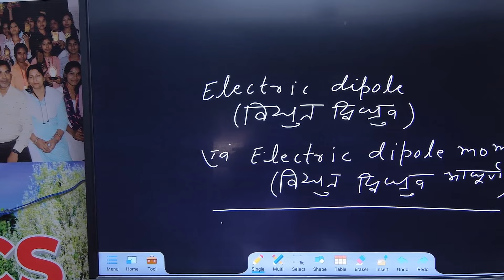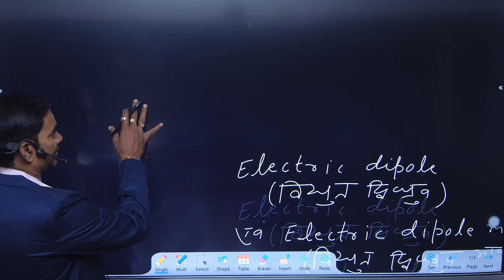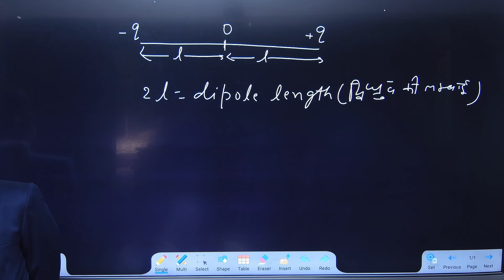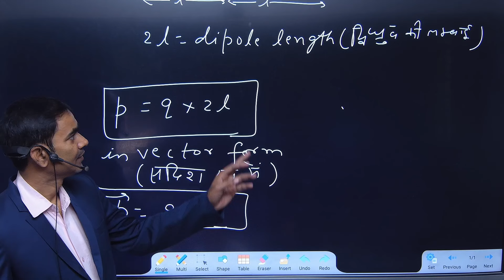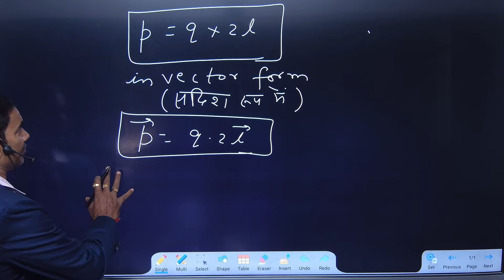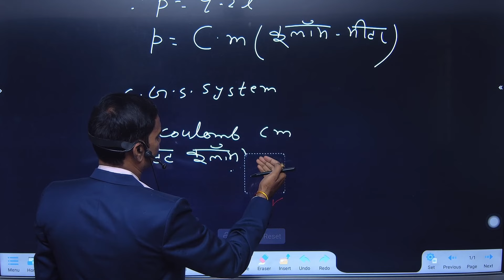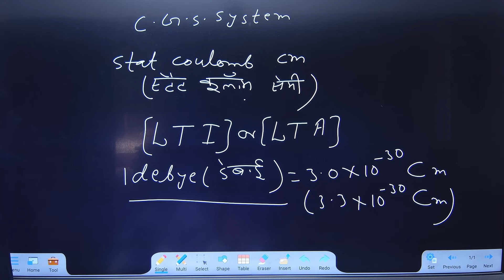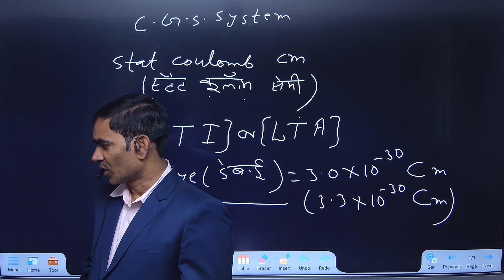Electric Dipole And Electric Dipole Movement